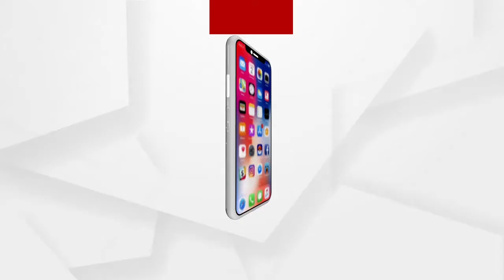ସ୍ପିକ ଆଉଟ ଫର ଭଦ୍ରକ ମେଡିକାଲ କଲେଜ ପକ୍ଷରୁ ସାମ୍ବାଦିକ ସମିଳନୀ ଅନୁଷ୍ଠିତ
ଭଦ୍ରକ ଜିଲ୍ଲାର ମେଡିକାଲ କଲେଜ ଦାବିକୁ ନେଇ ଆଜି ସ୍ପିକ ଆଉଟ ଫର ଭଦ୍ରକ ମେଡିକାଲ କଲେଜ ପକ୍ଷରୁ ସ୍ଥାନୀୟ ଟାଉନ ହଲ ସାମ୍ନା ଠାରେ ଏକ ସାମ୍ବାଦିକ ସମିଳନୀ ଅନୁଷ୍ଠିତ ହୋଇଯାଇଛି...